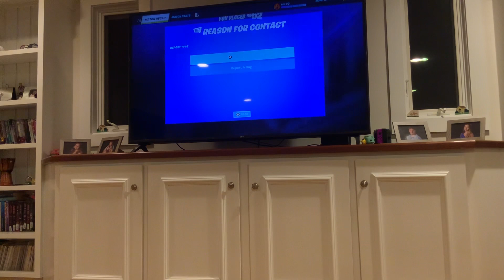OG fortnite is back